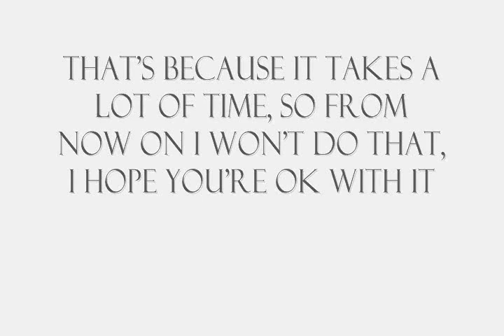TheWinterboarder - Water Color Grey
This nice theme has got custom wallpapers, a nice custom slider and great icons, you should install it. It's available on Cydia, no extra sources needed.